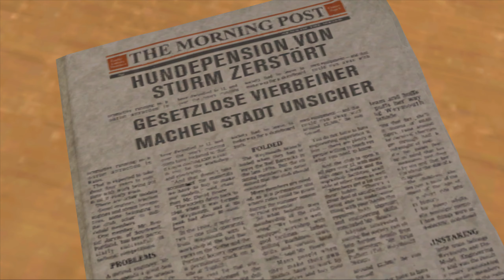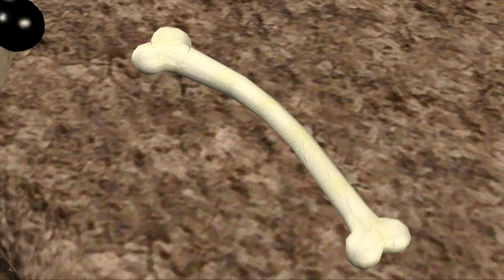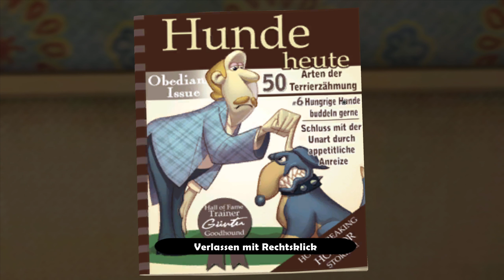2-1: Das Hunde-Komplott 🐶 WALLACE & GROMIT'S GRAND ADVENTURES (Streamaufzeichnung)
2-1: Das Hunde-Komplott 🐶 WALLACE & GROMIT'S GRAND ADVENTURES (Streamaufzeichnung)

► Microsoft: ...
► Origin: ...
► Web: ...

Begeben Sie sich in die farbenfrohe Welt der West Wallaby Street in diesen vier lustigen Spielen von Aardman Animations, den Machern des Zeichentrickfilms Wallace & Gromit sowie vom preisgekrönten Studio Telltale, die Ihnen Sam & Max und Strong Bad's Cool Game for Attractive People gebracht haben.
Eigenschaften:
* Kommunizieren Sie mit einem charismatischen Ensemble an Freunden und Feinden
* Gehen Sie große Risiken ein und stellen Sie sich unerwarteten Problemen
* Schaffen (und zerstören) Sie eine Vielzahl an kreativen Vorrichtungen
* Bestaunen Sie eine wunderschön gestaltete Welt
* Spielen Sie jeden Monat eine der insgesamt vier brandneuen Wallace & Gromit Episoden